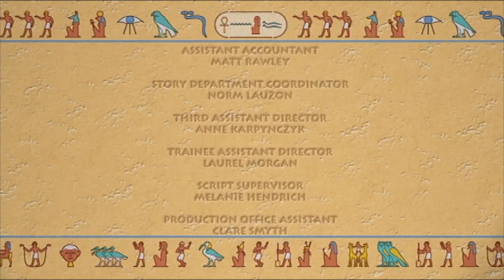Elyes Gabel in "I Love Mummy" Episode 2 - James Falls in Love